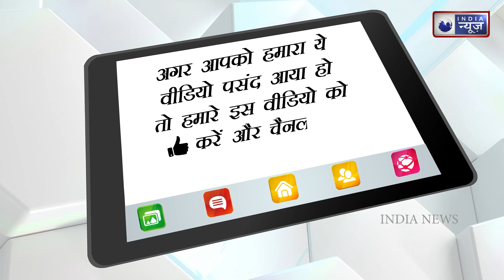Rubina Dilaik Naagin 6 FINAL look?? Rubina Dilaik's tattoo makeup impresses fans !! India News Ent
TV queen Rubina Dilaik keeps her fans engaged by doing various photoshoots every day. Be it daily routine, going somewhere, trending reels, she gives every update to her fans. Fans also like his every look. Recently, Rubina has impressed the fans by getting another photoshoot done. In which she is seen in black dress. In the pictures, the eyes of the fans are going on Rubina's makeup which is quite different because Rubina has got black tattoo makeup done with matching in black dress.